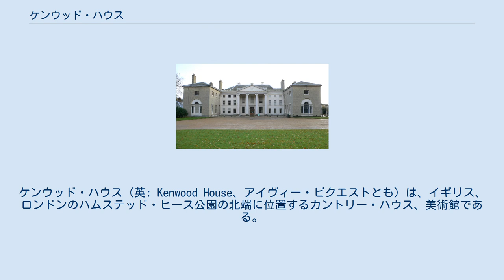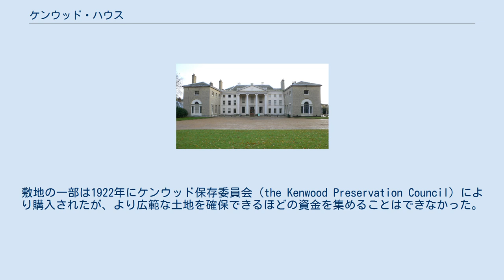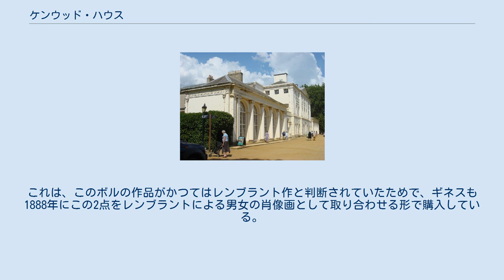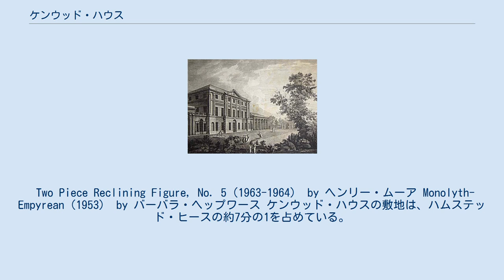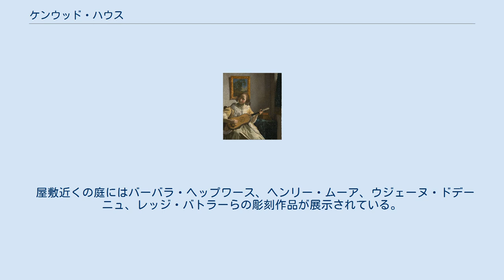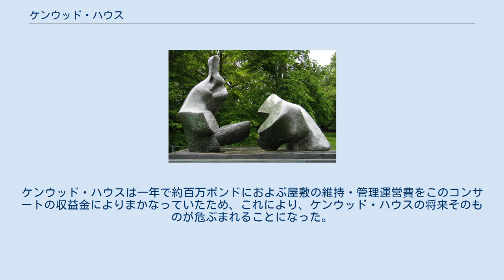ケンウッド・ハウス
ケンウッド・ハウス（英: Kenwood House、アイヴィー・ビクエストとも）は、イギリス、ロンドンのハムステッド・ヒース公園の北端に位置するカントリー・ハウス、美術館である。
フェルメールの『ギターを弾く女』、レンブラント晩年の『自画像』などの名画を所蔵することで知られる。
 最寄駅は地下鉄ハムステッド駅。
イングリッシュ・ヘリテッジが管理を行い、屋敷は第一級指定建築物（Grade I listed building）に指定されている。
ハムステッド・ヒースと繋がる形で広大な庭園を有し、毎年夏に行われる野外コンサートは、ロンドンの夏の風物詩である。
 1774年当時のケンウッド・ハウス ロバート・アダム、ジェイムズ・アダムによるケンウッド・ハウスの北側玄関（上）と南側正面（下）デザイン ライブラリー（図書室） ケンウッド・ハウスの歴史は17世紀前半にさかのぼる。
1755年には屋敷の西側に豪華な温室が増築されている。
 18世紀半ば、当時イギリスで著名な判事であった初代マンスフィールド伯爵ウィリアム・マレーは、仕事の拠点をスコットランドからロンドンに移したため、新しい邸宅を探していた。
1754年、マンスフィールド伯爵はケンウッド・ハウスと周辺の土地を購入。
その後、屋敷の改築を新古典主義の建築家ロバート・アダムに依頼した。
 アダムは1764年から1779年にかけて、16年の月日を費やしてケンウッド・ハウスを外装、内装ともに完全に作り変えた。
西側に突出した温室とのバランスを取るため、アダムは屋敷の東側に図書室を増築。
これはアダムの内装作品の中でも傑出したものとされている。
さらに、巨大なイオニア式石柱を備えた柱廊玄関と、南側正面の真っ白なファサードは、特に素晴らしい建築作品として評価された。
 また、1793年から1796年にかけて、ジョージ・ソーンダースが北側玄関の脇に２つの北向きのウイングを増築。
そして屋敷の東側約30メートルほどの箇所に、オフィス、料理室および醸造所を備えた建物を新築した（現在はカフェ・レストランとして利用されている）。
 20世紀に入って、新たに法制化された相続税のため、マンスフィールド伯爵家はケンウッド・ハウスを次世代に受け継がせることが難しくなった。
第六代伯爵はケンウッド・ハウスの売却を決め、1922年には屋敷内の家具家財がオークションにかけられた。
その後、付近に鉄道駅が新設されるといううわさが生じたため、新規住宅地開発を目指す土地開発業者が群がり、ケンウッド・ハウスの広大な土地も次第に分割、売却されることになった。
その一方、ケンウッドの貴重な森林、緑地が失われることを危惧する人々も現れ、「SAVE THE KENWOOD（ケンウッドを救え）」というポスターを掲げた募金運動が始まった。
敷地の一部は1922年にケンウッド保存委員会（the Kenwood Preservation Council）により購入されたが、より広範な土地を確保できるほどの資金を集めることはできなかった。
 現在のケンウッド・ハウス北側正面。
中央はアダム設計の柱廊玄関。
その両脇から迫り出しているのが、1793年から増築された北側ウイング 西の温室側から眺めた南側正面 ところが1925年、ギネス一族の一人、ギネスビール社会長の初代アイヴィー伯爵エドワード・セシル・ギネスが、ケンウッド・ハウスと残されていた土地約30ヘクタールを購入。
この時、内部の家具はすでにすべて売却されてしまっており、屋敷はがらんどうであった。
これもエドワード・ギネスにとっては都合のよいことであった。
彼は優れた絵画コレクターであり、当時すでに第一級のコレクションを所持していた。
それらの絵画を展示できる建築物を、ギネスは欲していたのである。
そして、鉄道駅の新設予定も彼の反対により撤回され、ケンウッド・ハウスの緑地は保全されることになった。
 そのわずか2年後の1927年、エドワード・ギネスは死去。
ケンウッド・ハウスは彼の絵画コレクションとともに国に遺贈され、1928年に一般に公開された。
1929年には個別法律である「アイヴィー遺産法案」が成立し、ケンウッド・ハウスの運営目的、組織などが法制化された。
 1930年代に、イラストレーターのマーガレット・カルキン・ジェイムズが、ロンドン地下鉄のポスターにケンウッド・ハウスを描き、数多くのロンドンの通勤者によっ...